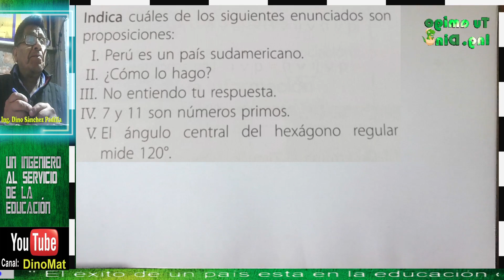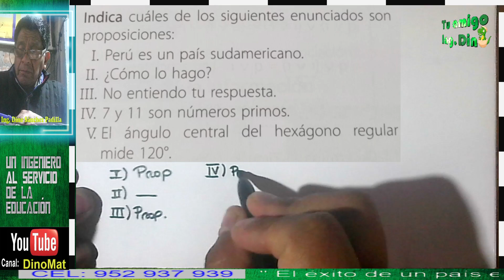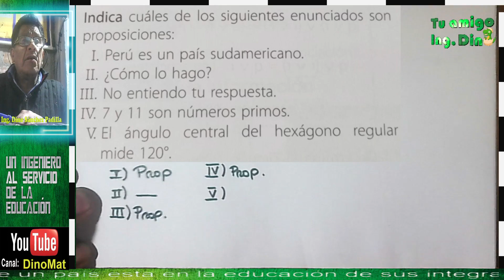LÓGICA PROPOSICIONAL 161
PROBLEMA RESUELTO PARA EL MUNDO, TÚ AMIGO DINO SÁNCHEZ PADILLA